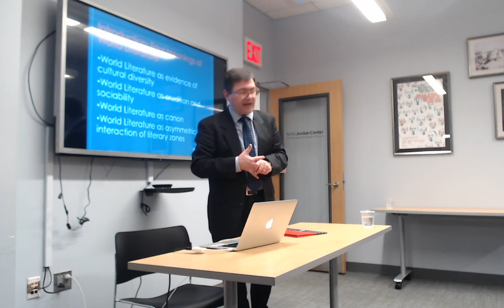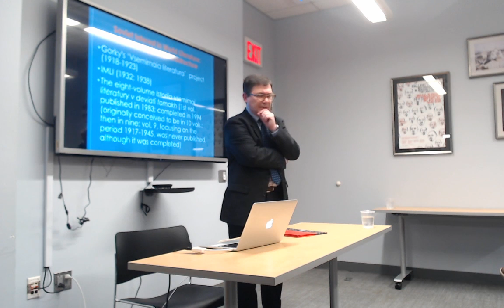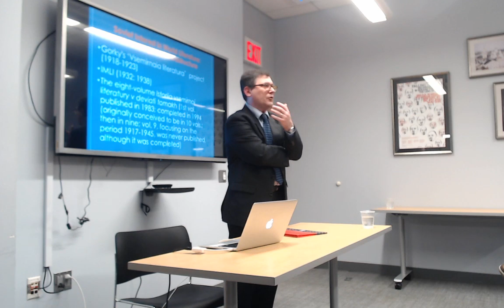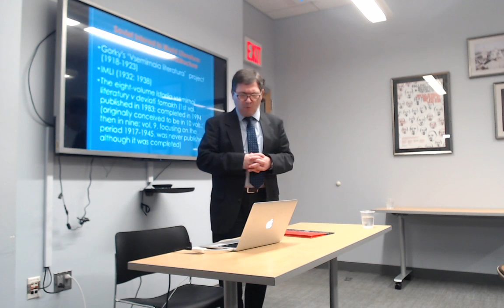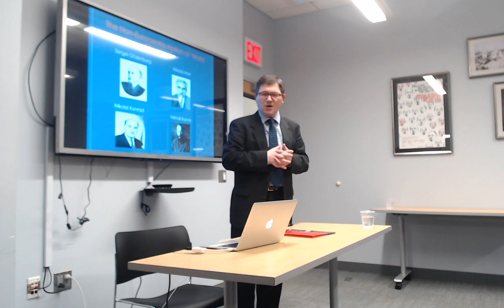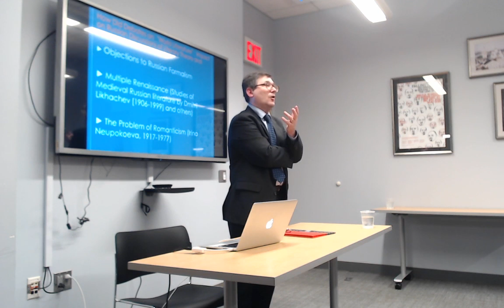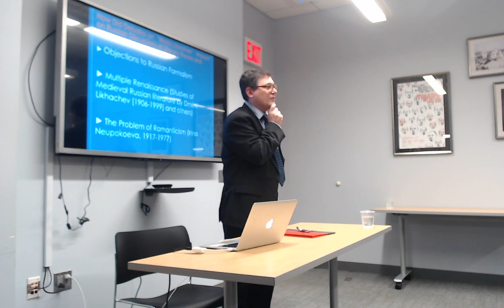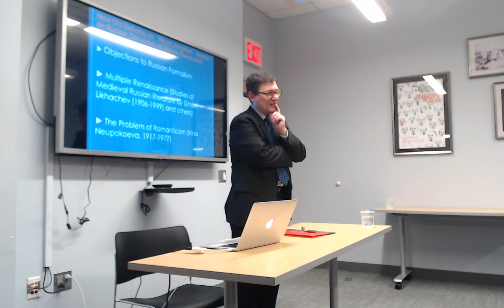Galin Tihanov: 'World Literature' in Soviet Russia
Keynote speaker for "Soviet Literature as World Literature" Conference, held at the Jordan Center from November 21-22, 2019.

‘World literature’ has in recent years evolved into a concept that has largely ‘forgotten’ its non-Anglo-Saxon inflections and backgrounds. In this lecture, I wish to focus on the need to recover other traditions of thinking about ‘world literature’; my example here are the debates on ‘world literature’ in the Soviet Union, from Gorky’s ‘Vsemirnaia literatura’ project to the 1980s. Many Soviet intellectuals shared the ambition, especially after the 1960s, of writing an emphatically non-Eurocentric history of world literature; this presented a number of instructive methodological challenges that I will briefly address here. I am particularly interested in what the Soviet polemics on ‘world literature’ have to tell us today about this contested discursive construct.
Galin Tihanov is the George Steiner Professor of Comparative Literature at Queen Mary University London. He has held visiting appointments at Yale University, St. Gallen University, the University of Sao Paulo, Peking University, Seoul National University, and the Higher School of Economics (Moscow). He is the author of five monographs and numerous articles; his current research is on world literature, cosmopolitanism, and exile. Tihanov's most recent book is The Birth and Death of Literary Theory: Regimes of Relevance in Russia and Beyond (Stanford University Press, 2019); in 2020, Oxford University Press will publish his Cosmopolitanism: A Very Short Introduction. Tihanov is elected member of Academia Europaea and past president of the ICLA Committee on Literary Theory.